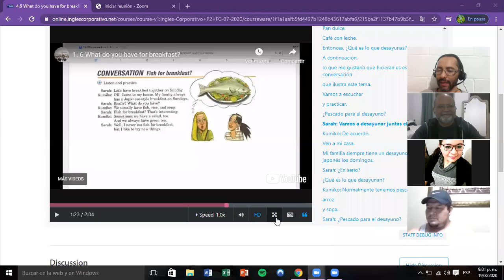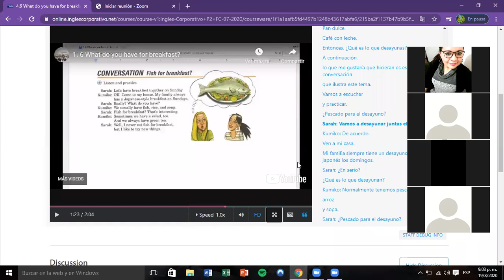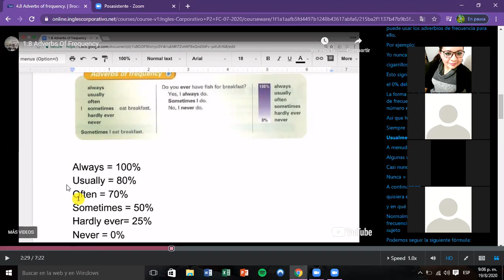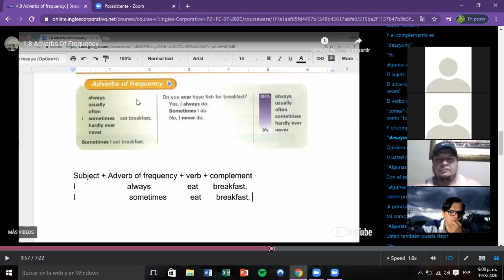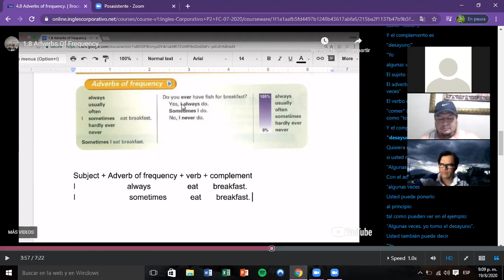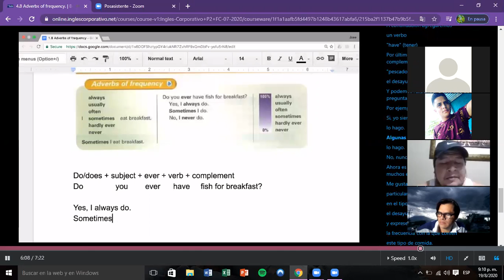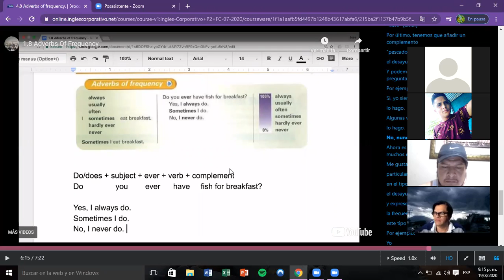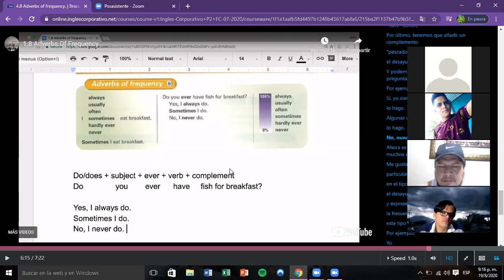Ingles Corporativo- Day 11 part 1 Adverbs of frequency